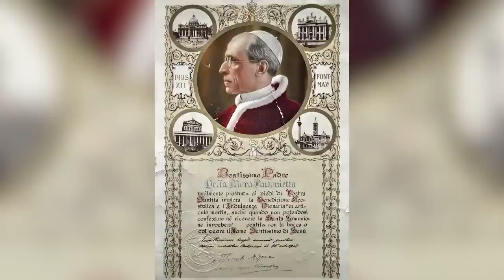Top 10 Terrifying Secrets The Catholic Church Is Hiding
There is an excellent reason why the catholic church is revered by billions of people. People have benefited greatly from the work of the church. On today's list, however, we are talking about the shady side. We know some things that the church tries to keep private. Let's talk about the Top 10 Terrifying Secrets The Catholic Church Is Hiding.

Time Codes:
0:33 Absolving Sins with Money
3:13 Joan of Arc
6:07 The Misuse of Power
8:25 The Knight Templar
11:35 Pope Alexander VI
13:42 The Funding
16:18 Duomo of Cosenza
18:58 St. Andrews on The Red
21:33 Norwich Cathedral